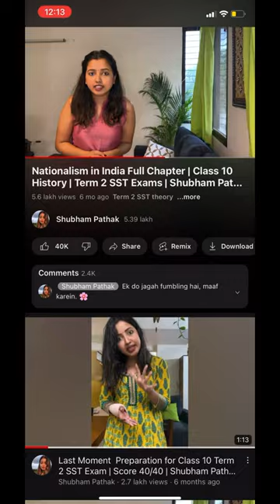STUDY ONE CHAPTER IN ONE HOUR | Complete Syllabus Fast | Smart Study | Shorts | Shubham Pathak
Hi Bacha Party,

This is Shubham Pathak, and I am happy to announce that we are starting the New Sessions for Class 10, Batch 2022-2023.

About the video:
A) How to study one chapter in one hour
B) Trick to revise
C) How to revise like a topper
D) Smart study tips and tricks
E) Best way to complete syllabus fast
F) Topper's study secrets
G) Study one chapter in one hour
H) How to Study less and score more
I) how to remember everything you study
J) CBSE Class 10 Study Tips
K) CBSE Class 9 Study Tips
L) CBSE Class 12 Study Tips
M) Do This to Score More
N) how not to forget anything again
O) Smart Study Techniques
P) Study Techniques for exams
Q) Topper Student Study Techniques
R) Study Smart not hard
S) How to cover syllabus fast